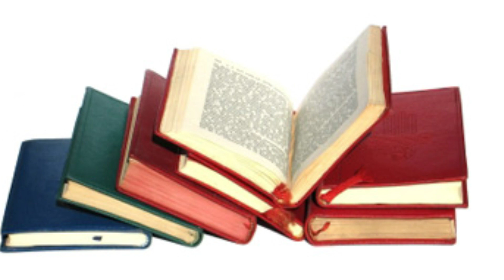Insani Tareekh ka Sb Sy Lamba insan|Ooj Ibn e Anaq| Islami History|Hashmi tv!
Insani tareekh ka sb sy lmba insan ouj bin anak